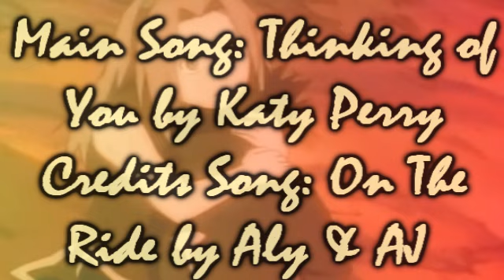♫ Thinking of You ~ SasuSaku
OMG, I finally finished this! I've been up all night rendering this video. Gawrsh. X_X

Dedicated to Kintanachan for being such a very nice friend to me. God, I still love the tribute you made for me dearie! *___* I can't believe that you looked up to me that much. ^^ I came up with the idea of SasuSakuNaruSai in this vid because it's our OT4 (but in our hearts, SasuSaku will always be the best, yes?! xD) Hope you'll like it!  I didn't use too much effects since my Vegas is always freezing. D: But I sure do learned some new things in SV here. ^^ And darn, this song is very long but I decided not to cut it because I'm sooo much in love with it! I'm on a KP high, hellz yeah! *gets shot for talking too much*

This actually had a storyline but at the almost end, I got lazy so I just put some random scenes. Just figure out the story all by yourself. I think it's very obvious XD

Also, thanks for 4,100+ subbers! You guys rock my ducks! SRSLY. And thanks for all those who gave me graduation greetings. It's really nice to be back in making full vids after being released from school. X_X